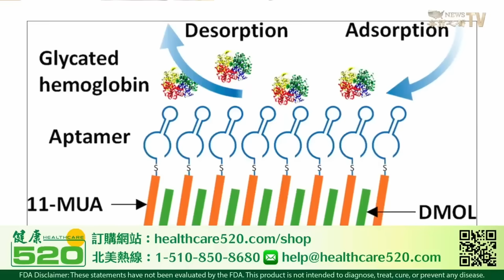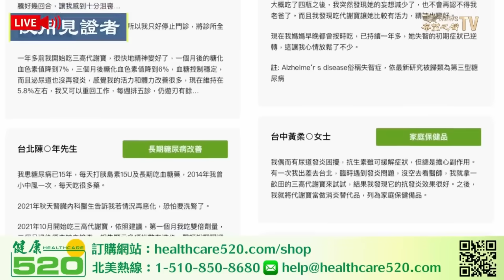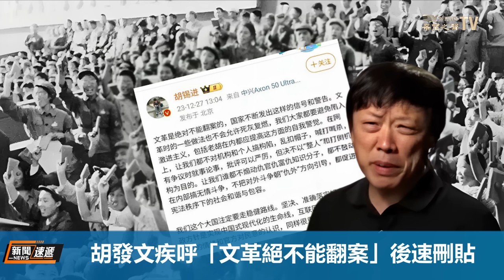胡錫進觸碰習近平「紅線」？胡突發文疾呼「文革絕不能翻案」 火速刪文掀熱議；害朱令的嫌犯孫維在澳洲遭網友討伐【新聞速遞】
習近平 為鞏固政權，種種跡象顯示要再現文革。 胡錫進 突然在微博發文疾呼 文革 絕不能翻案，但他很快將文章刪除。戕害朱令的孫維現居澳大利亞，當地華人社區發起請願活動,向澳州國會施壓,希望國會能夠象美國國會那樣遣返孫維。

12月28日內容提要：
01:43   胡發文疾呼「文革絕不能翻案」後速刪貼
04:07   朱令被害 嫌犯孫維在澳洲遭網友討伐
06:53   美經濟學家：華爾街投資者撤出中國
11:52   走線中國人暴增 分析：中共解體前難民潮
14:35   移民大軍向美推進 布林肯突訪墨西哥